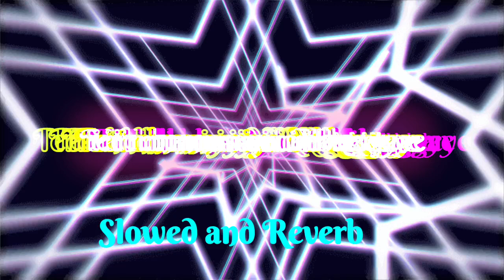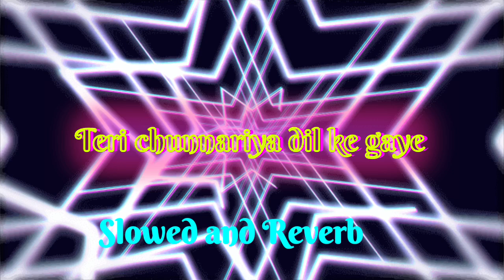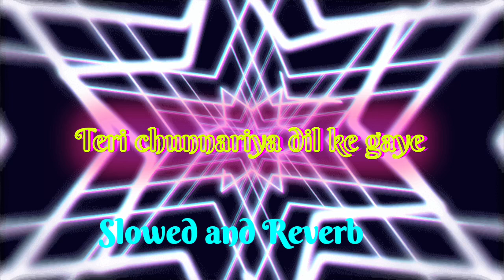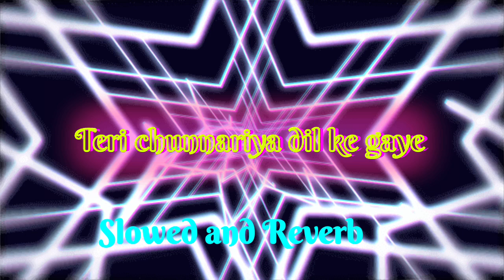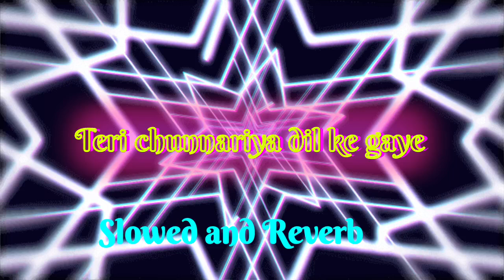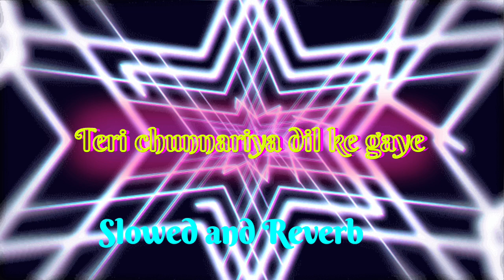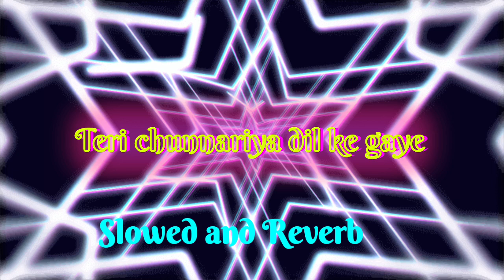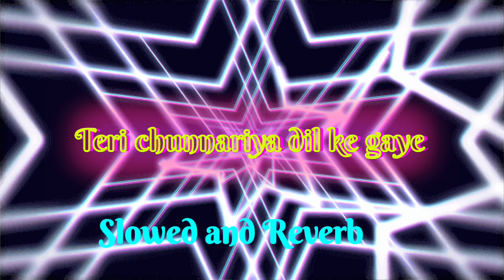Teri chunnariya dil ke gaye | Slowed and Reverb | Kumar Sanu | Alka Yagnik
Original Credit

Singers: Kumar Sanu, Alka Yagnik
Music Director: Himesh Reshammiya
Lyricist: Sudhakar Sharma
Edit & Gfx: Nadeem Akhtar (Paperboyz Studioz)